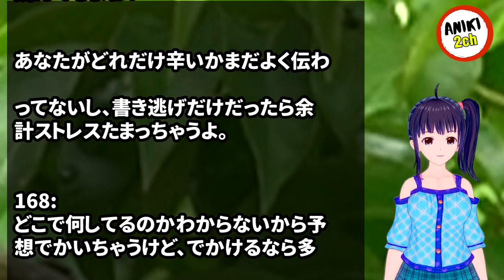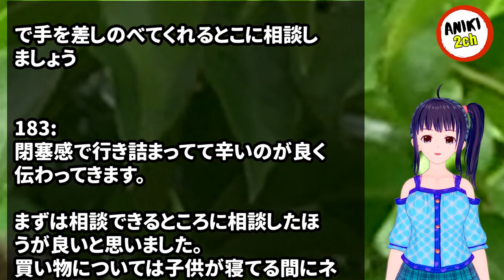自分の時間を作る為に子どもを寝かしつけたら家に鍵しっかりかけて外出してる。そうでもしないとノイローゼになる。【Aniki 2ch】